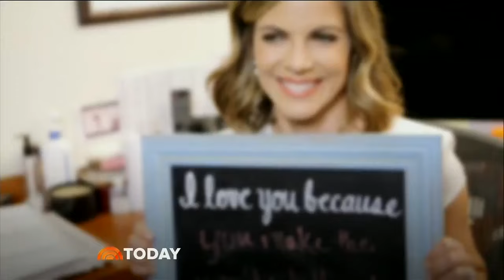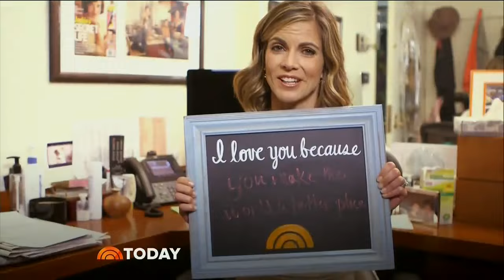Romeo Santos "Cancioncitas de Amor" Live VivaTodayPlaza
Presentación de "The King of bachata" Romeo Santos en Rockefeller Plaza, New York, NY.